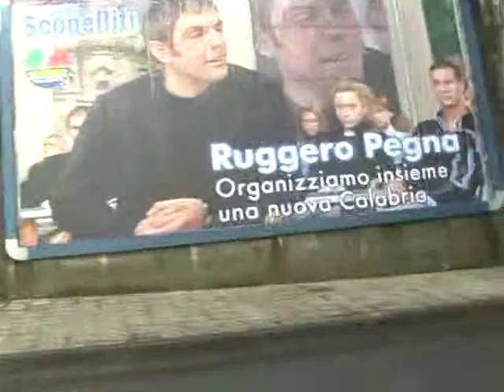passeggiando a lamezia terme 24 e 25 febbraio sec filmato.mpg